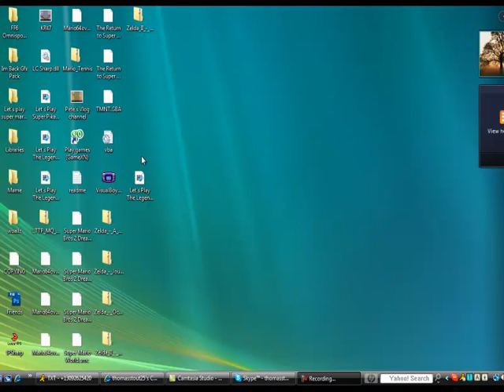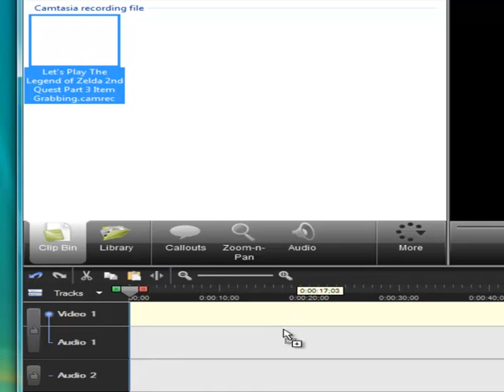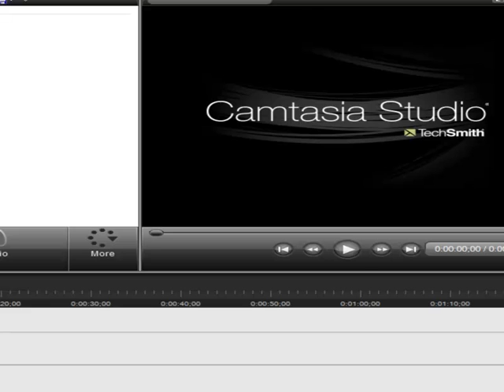Update to Zelda 1 2nd Quest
Here I update you about the situation that is going on with Zelda